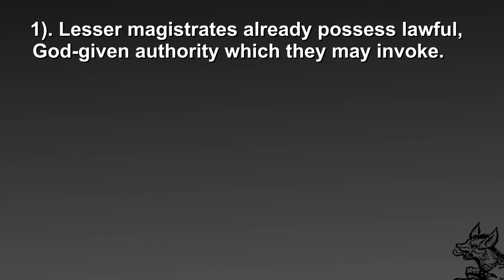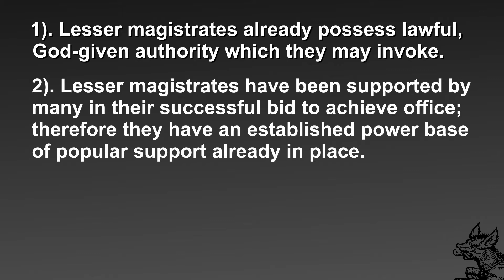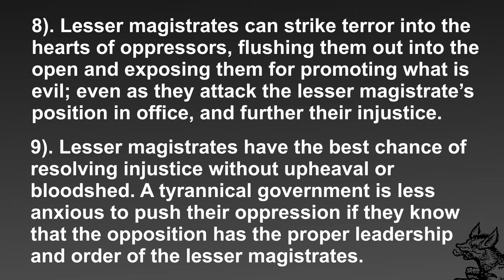The Primary Duty of Lesser Magistrates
When it comes to the doctrine of the lesser magistrate, the primary duty of the lesser magistrates is three-fold. First, they are to oppose and resist any laws or edicts from the higher ranking civil authority which contravene or impugn the law or Word of God. Second, they are to protect the person, liberty, and property of those who reside within their jurisdiction from any unjust or immoral laws or policies by the higher authority. Third, they are not to implement any laws or decrees made by the higher authority that violate the Constitution, and if necessary, resist them.

The resistance offered by lesser magistrates is wise and proper. Peasant revolts are easily put down by governments. They lack the cohesion and order necessary to offer a successful resistance to tyranny. The video provides a list that demonstrates why resistance by lesser magistrates is wise and necessary to turn back acts of tyranny by the higher authority.
To learn more about the doctrine of the lesser magistrates, go